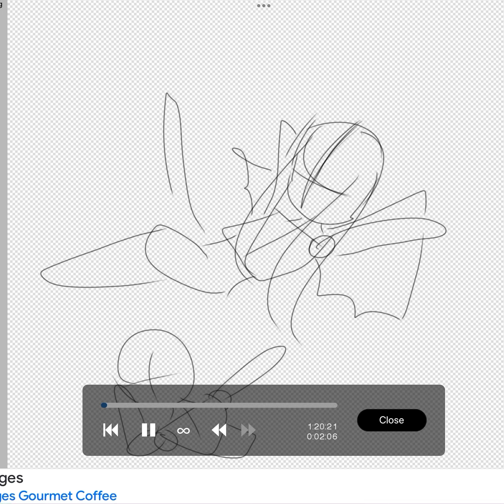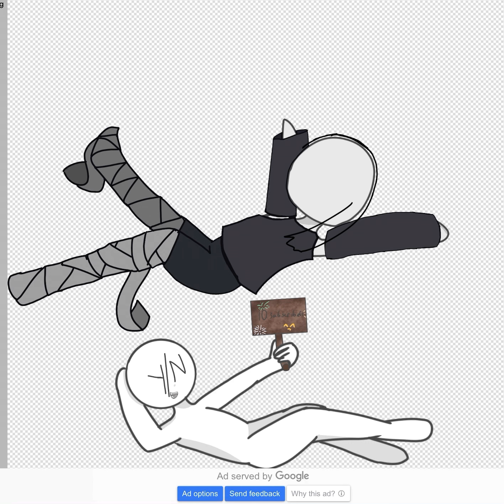10 subscribers speed paint